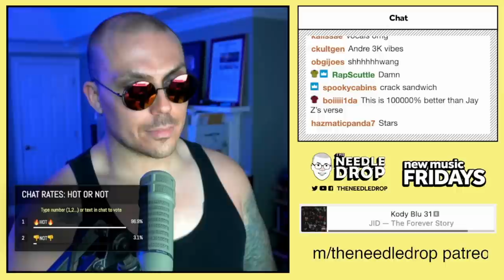Fantano REACTS to the NEW JID ALBUM!! [The Forever Story]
THOUGHTS?!

0:00 "Can't Punk Me"
1:10 "Kody Blu 31"
2:21 "Bruddanem"
3:10 "Money"